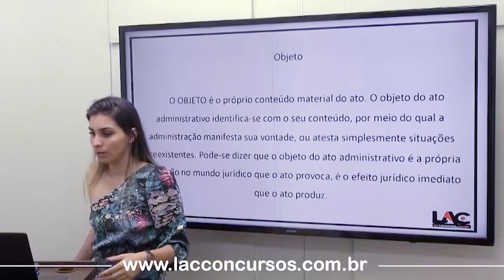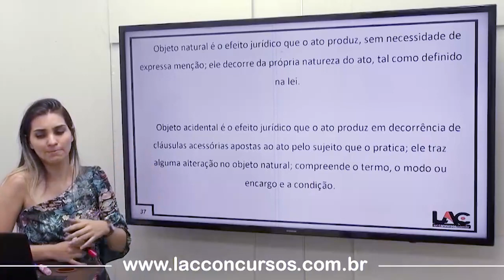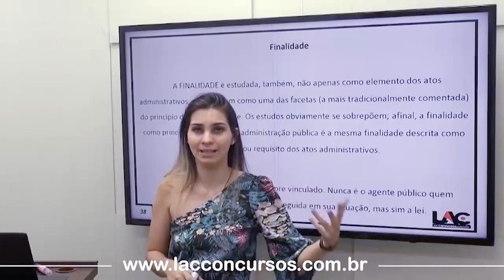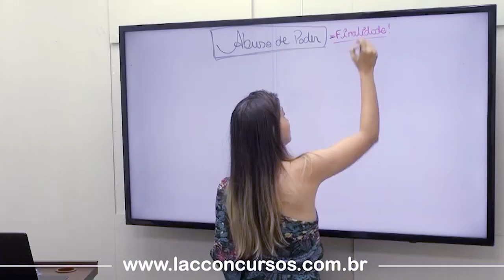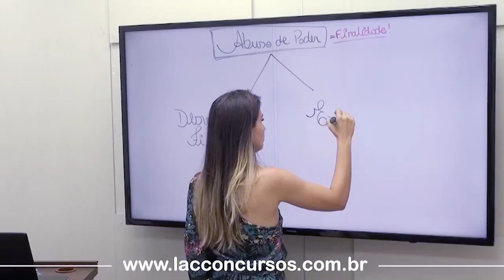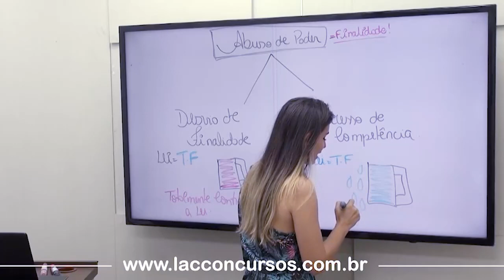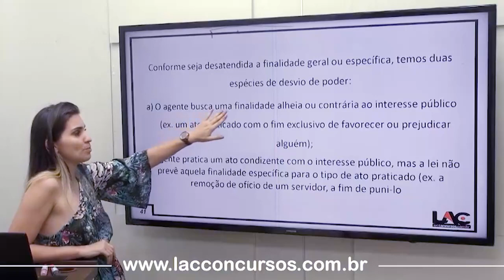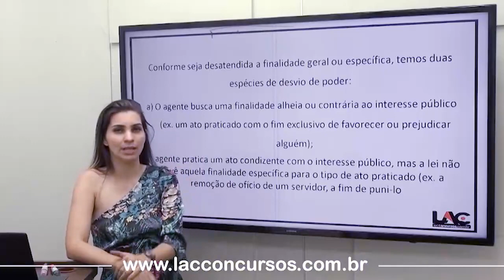Aula 115 - Atos Administrativos - Requisitos - Parte 2 - Direito Administrativo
Guarda Municipal de Astolfo Dutra - MG

Faça sua matrícula através do link abaixo: 👇

💸Investimento💸
 R$ 100,00 no cartão de crédito
Aula 04 - Língua Portuguesa - Oração Subordinada - Parte 1
Aula 05 - Língua Portuguesa - Oração Subordinada - Parte 2
Aula 12 - Língua Portuguesa - Estrutura e formação da palavra
Aula 13 - Língua Portuguesa - Significação Contextual de Palavras e Expressões - Sinônimos, antônimos, homônimos e parônimos
Aula 14 - Língua Portuguesa - Fonologia
Aula 39 - Raciocínio Lógico Matemático - Sequências Lógicas
Aula 40 - Raciocínio Lógico Matemático - Teoria dos Conjuntos - Parte 1
Aula 41 - Raciocínio Lógico Matemático - Teoria dos Conjuntos - Parte 2
Aula 42 - Raciocínio Lógico Matemático - Progressão Aritmética - PA Parte 1
Aula 43 - Raciocínio Lógico Matemático - Progressão Aritmética - PA Parte 2
Aula 44 - Raciocínio Lógico Matemático - Progressão Aritmética - PG Parte 1
Aula 45 - Raciocínio Lógico Matemático - Progressão Aritmética - PG Parte 2
Aula 56 - Álgebra - Probabilidade - União e Intersecção de Eventos
Aula 57 - Álgebra - Probabilidade - Teorema de Bayes
Aula 58 - Álgebra - Sistema Linear - Sistemas Lineares
Aula 59 - Álgebra - Função do 1º Grau
Aula 60 - Álgebra - Função do 2º Grau